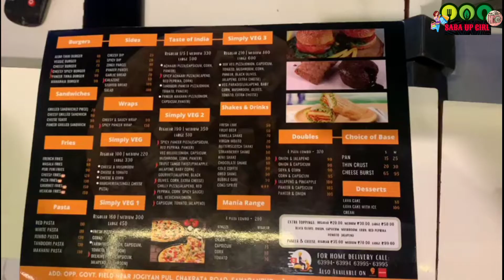My Hangries🍕Vlog || 1get 1pizza Free offer😱 || Start in burger 🍔 only 35₹ || Hangries in saharanpur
दोस्तो आज हम सहारनपुर के hangries restrunt में बर्गर पिज्जा खाने गए है मेने सोचा आपको ये खूबसूरत restraurent से रू ब रू कराए .